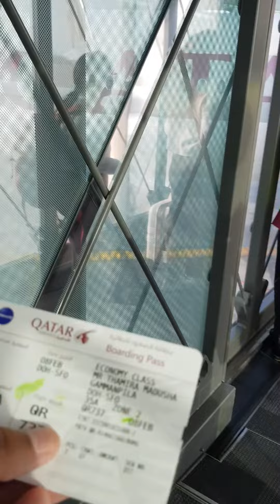Boarding gates in Doha Qatar